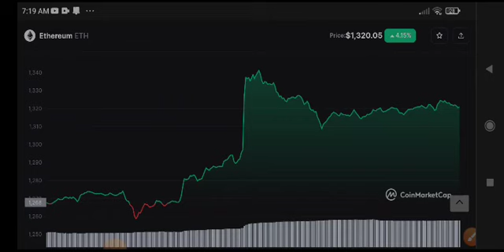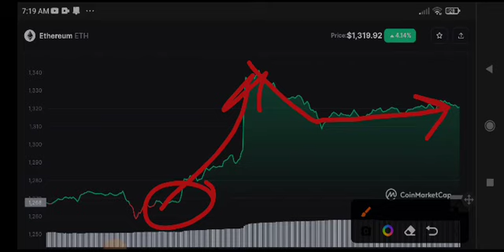Ethereum Price Prediction! Ethereum News Today